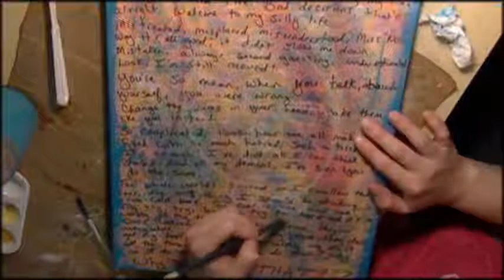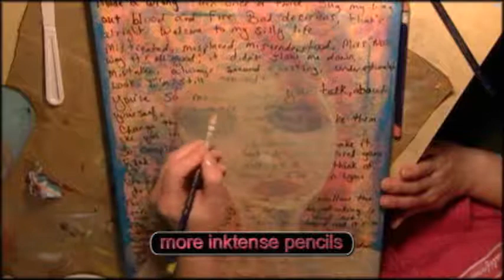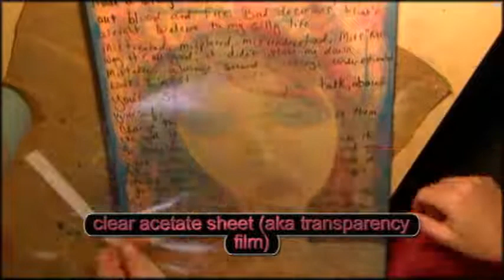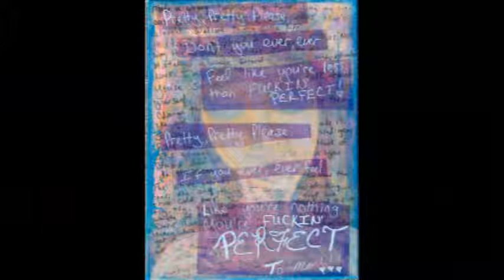Perfect - mixed media painting.wmv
A mixed media painting inspired the song "Perfect" by Pink. *Explicit*